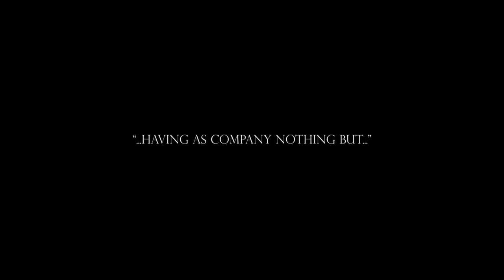zero-project - Moonlight requiem (2020 version)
Song title: "Moonlight requiem"
Release date: 2008 June 12
Updated: 2020 October 3 (version 3)